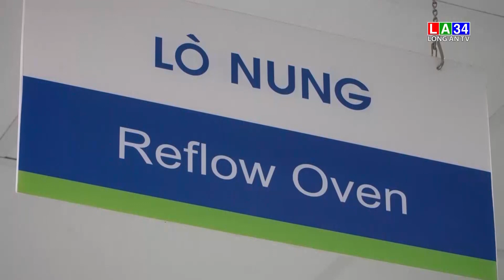Long An chấm dứt hoạt động 28 dự án đầu tư I LONG AN TV